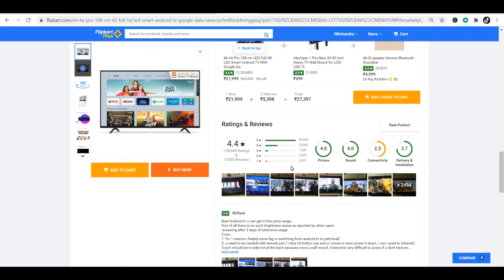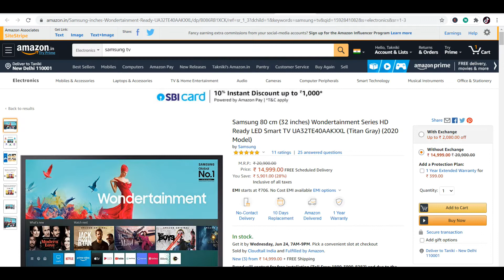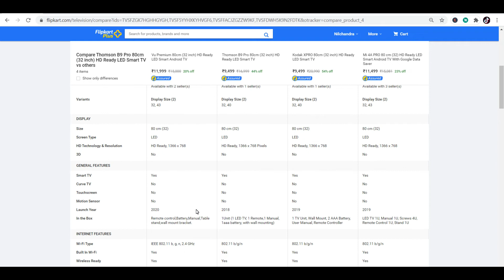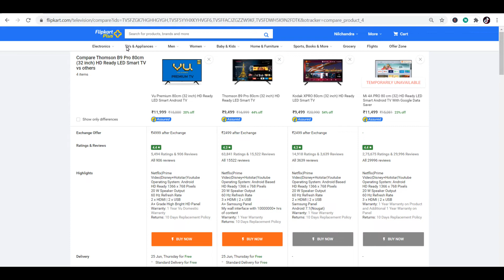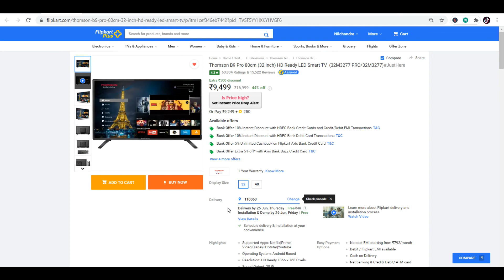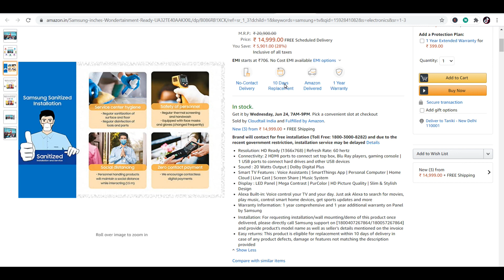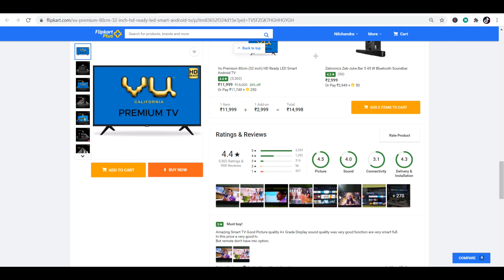🔴BEST 32 Inch *Smart Tv* in Flipkart Big Saving Sale June 2020🥰 | 😍Buy Better Than BEST SELLER TV👌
Hello,

There are alot of brands which are available in the market and if you want to buy anu 32 inch smart tv it is very difficult these days. Top 3 Budget 32 inch Smart Tv with all kind of aspect related to price, connectivity, brightness and overall money value i have talked in this video.

In this video I compare 32 inch SMART TV Models of Samsung N4305A, Motorola TV, LG LM560BPTC, VU Premium TV US, MI TV 4A Pro,  Kodak HDX, iFFalcon F2A, and Thomson B9 Pro with each other and tell you the TOP 5 SMART TV's in 32 inch screen size.

Thomson smart tv, kodak smart tv, mi smart tv, lg smart tv, smasung smart tv, realme smart tv , micromax smart tv, motorola smart tv, panasonic smart tv and other small brands which are making smart tv in India.

 Towards the end of the video, I will tell you why the remaining TVs could not make it to TOP 3.

mi tv, realme tv, samsung tv, vu tv and other brands which are giving very tough competition to leading tv selling companies.

Flipkart Big Saving Sale

Flikpart big saving days sale is here w.e.f 22th june 2020 to 27th june 2020. There are alot of offers related to Mobile, Tv, ACs, Laptop, clothing as well as electronics in coming flipkar big saving days sale.

Amazon is also having sale of wardrobe which has been started today i.e 19th june and going to end in coming four days. Flipkart shoping day sale is one of the unique sale as it is going to have bid and win, win on your wishlist as well.

Flipkart big saving days sale will have EMI Option with No cost, EMI on Debit card and other financial option related to leading banks. Flipkart big saving days sale is one of it's kind and amazon is no where close to it.

Vivo, apple, samsung, motorola , mi, thompson, kodak and many other electronics brands are going to be top seller in coming flipkart big saving sale 2020 as demand is very for these products.

Flipkart
Amazon
flipkart 2020
amazon 2020
sale
Flipkart sale
amazon sale
great indian sale 2020
flipkart sale